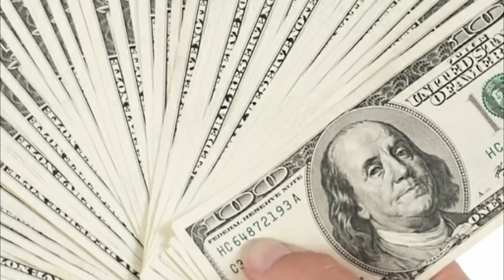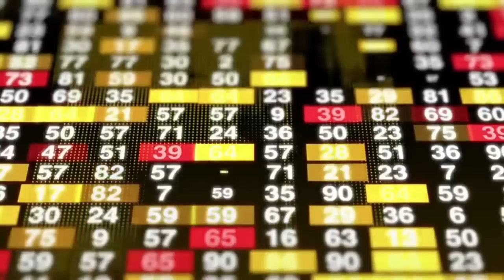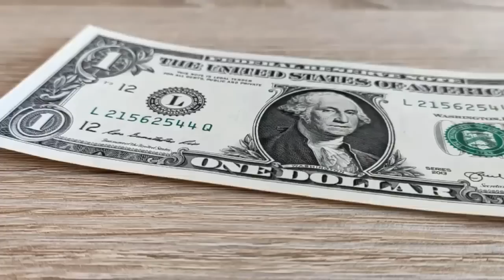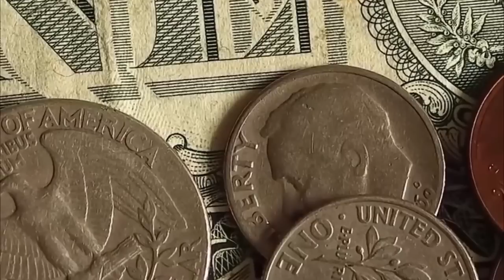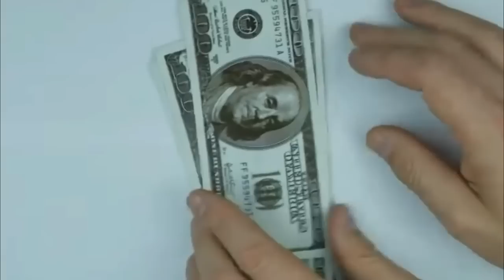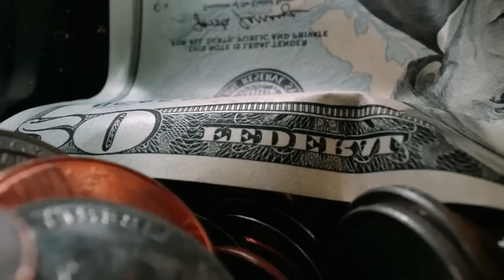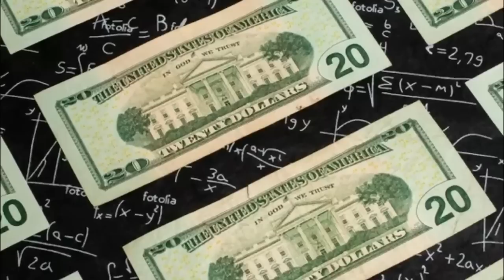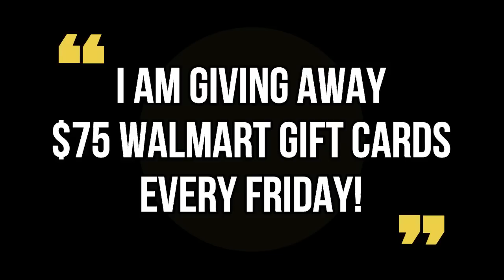IT'S READY! DIRECT DEPOSIT OF $800 CHECKS FOR ALL ADULTS! SIGNED BILL DATE 4TH Stimulus CHECK Update